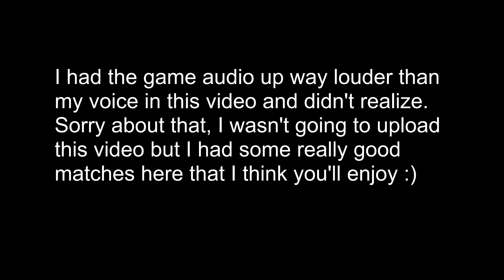Crash Team Rumble Season 3!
Welcome back to another Crash Team Rumble video. Had a good few matches with Spyro in this one.